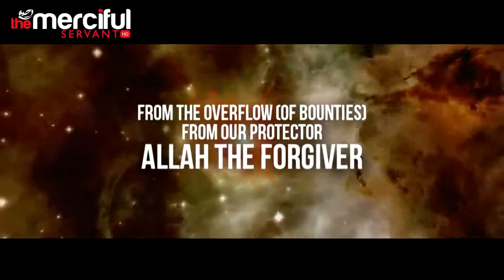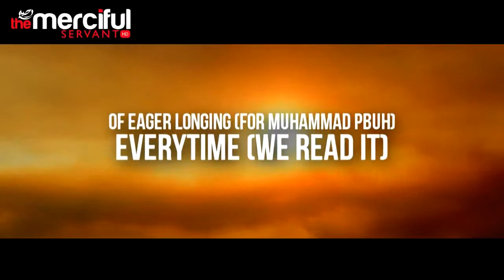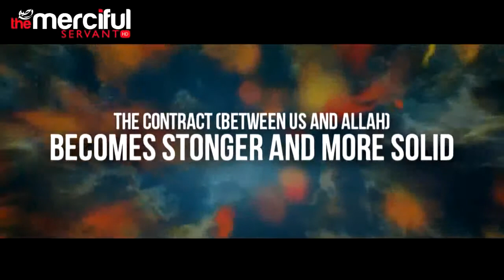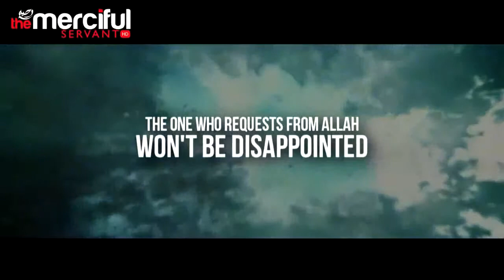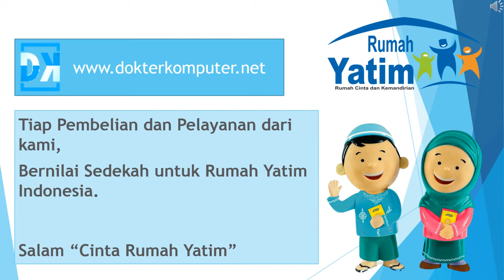Beacon of Light - Nasheed